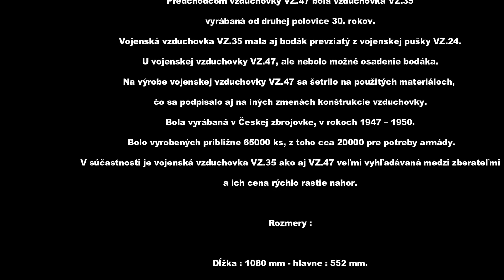Vojenská vzduchovka VZ.47